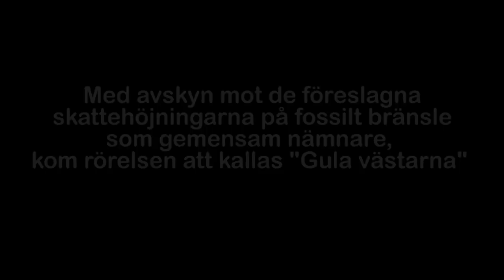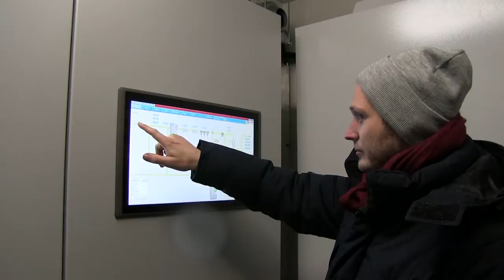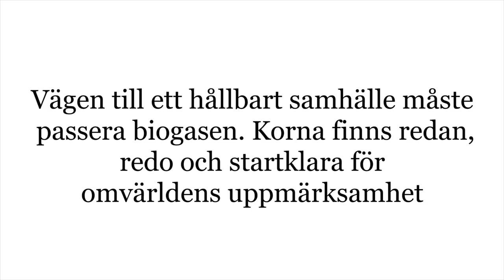Två kor = en bil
ICCP:s beräknade kurva för hur en omställning som klarar de uppsatta målen måste se ut innehåller två tydliga orosmoment: kurvan är brant, och kurvans brytpunkt börjar väldigt snart. I denna korta film presenteras en lösning som redan finns och som kan utnyttjas i långt högre utsträckning, ja, närmast tiodubbelt - det krävs ju bara två kor för att köra en biogasbil i ett helt år.

Om inget annat anges är det någon av de medverkande som är källa till påståenden i filmen.

Bidrag till Unga Reportrar 2019.

Tack till Stefan Halldorf, Tom Birgersson på Hagelsrum Gård, Peter Mellbo på KSRR och Karl-Johan Bodell på Region Kalmar för er medverkan.

Producerad av:
Natanael Halldorf, regissör
Jazib Shahid, teknisk ansvarig och klippare
Adrian Skobe, filmare
Berivan Acar, filmare och moraliskt stöd
Elever i NA17F, Lars Kaggskolan.

Vid frågor kontakta natanael.halldorf.student(a)ksgyf.se